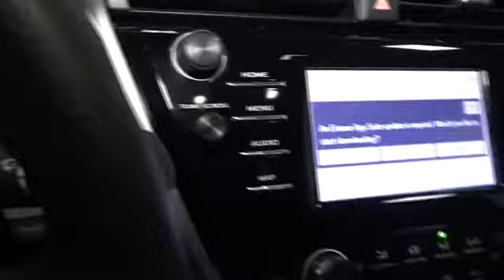2019 Toyota Camry Hillside, Newark, Union, Elizabeth, Springfield, NJ 190633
2019 Toyota Camry available in Hillside, New Jersey at Route 22 Toyota. Servicing the Newark, Union, Elizabeth, Springfield, NJ area.

The Smart Way To Buy! Are you tired of hidden fees and bogus rates ruining your search process? Now there's a way to avoid all of the nonsense. Introducing the smart way to buy from Route 22 Auto's. The advantages of the smart way to buy are endless. There is no pressure throughout your search. You can finally feel at ease when purchasing a car. Since there are no hidden fees, there are no surprises or gimmicks revealed when you finally make a decision. Route 22 Autos salespeople are direct and value your time, so there is no back and forth or confusion. They know it's necessary for you to feel comfortable during the buying process and want to be trusted. The smart way to buy is smart for a reason. The team at Route 22 Auto's does Internet research every day to discover the right price for you. They make sure to look at competitors' pricing and numbers from industry experts so you can feel confident that you're getting the best offer possible. The main factors that contribute to your final cost are market value, product availability, days' supply in the market and the product age, color and equipment. It's easy to feel secure with the smart way to buy. This Toyota includes: ALL WEATHER FLOOR LINER PACKAGE Floor Mats DOOR EDGE GUARDS (PPO) 50 STATE EMISSIONS *Note - For third party subscriptions or services, please contact the dealer for more information.* There is no reason why you shouldn't buy this Toyota Camry LE. It is incomparable for the price and quality. The look is unmistakably Toyota, the smooth contours and cutting-edge technology of this Toyota Camry LE will definitely turn heads. This is about the time when you're saying it is too good to be true, and let us be the one's to tell you, it is absolutely true.
Radio w/Seek-Scan, Clock, Speed Compensated Volume Control and Steering Wheel Controls,Window Grid Antenna,2 LCD Monitors In The Front,Radio: Entune 3.0 Audio -inc: Connected Navigation and App Suite, 7 touch-screen, AM/FM, MP3/WMA playback capability, 6 speakers, Connected Navigation Scout GPS Link App w/moving maps w/3-year complimentary trial, Entune App Suite, Siri Eyes Free, Google voice controls, auxiliary audio jack, USB 2.0 port w/iPod connectivity and control, hands-free phone capability, voice recognition, music streaming via Bluetooth wireless technology, Apple CarPlay compatibility, Amazon Alexa compatibility (requires Toyota+Alexa in-car app), Safety Connect w/3-year trial, Wi-Fi Connect powered by Verizon w/up to 2GB within 6-month trial and shark-fin antenna,Front Windshield -inc: Sun Visor Strip,Fully Automatic Projector Beam Led Low/High Beam Daytime Running Auto High-Beam Headlamps w/Delay-Off,Body-Colored Power Side Mirrors w/Manual Folding,Fixed Rear Window w/Defroster,Colored Grille,Wheels: 7.5J x 17 Alloy,Clearcoat Paint,Body-Colored Front Bumper,Chrome Side Windows Trim,Tires: P215/55R17 AS,Trunk Rear Cargo Access,Galvanized Steel/Aluminum Panels,Body-Colored Door Handles,Steel Spare Wheel,Body-Colored Rear Bumper,Variable Intermittent Wipers,LED Brakelights,Compact Spare Tire Mounted Inside Under Cargo,Light Tinted Glass,1 Seatback Storage Pocket,Air Filtration,Urethane Gear Shift Knob,Perimeter Alarm,Seats w/Cloth Back Material,Gauges -inc: Speedometer, Odometer, Engine Coolant Temp, Tachometer, Trip Odometer and Trip Computer,Full Cloth Headliner,Driver And Passenger Visor Vanity Mirrors w/Driver And Passenger Auxiliary Mirror,Remote Releases -Inc: Mechanical Cargo Access and Mechanical Fuel,Manual Adjustable Front Head Restraints and Fixed Rear Head Restraints,Carpet Floor Trim and Carpet Trunk Lid/Rear Cargo Door Trim,Engine Immobilizer,HVAC -inc: Underseat Ducts,1 12V DC Power Outlet,Analog Display,Outside Temp Gauge,Full Floor Console w/Covered Storage, Mini Overhead Console w/Storage and 1 12V DC Power Outlet,Distance Pacing,Power Rear Windows,Interior Trim -inc: Simulated Wood/Metal-Look Instrument Panel Insert, Metal-Look Door Panel Insert, Metal-Look Console Insert and Chrome/Metal-Look Interior Accents,Cargo Area Concealed Storage,Manual Air Conditioning,Illuminated Locking Glove Box,Day-Night Rearview Mirror,Front And Rear Map Lights,Fabric Seat Trim,60-40 Folding Bench Front Facing Fold Forward Seatback Rear Seat,Driver Seat,6-Way Passenger Seat -inc: Manual Recline, Height Adjustment and Fore/Aft Movement,Instrument Panel Covered Bin, Driver / Passenger And Rear Door Bins,Cargo Space Lights,Delayed Accessory Power,Manual Tilt/Telescoping Steering Column,Front Bucket Seats -inc: 8-wa